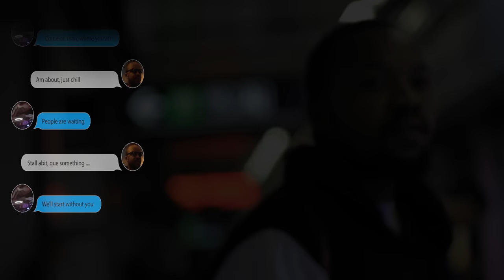KABASELE_WAIT (Prod. Nashito & Dbauce)